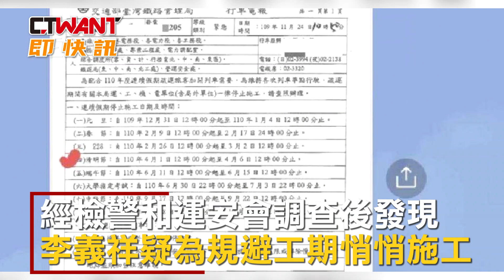CTWANT 即時新聞》害50命！李義祥「偷施工」原因曝光 疑規避逾期每日罰12萬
台鐵太魯閣號4月2日在花蓮清水隧道撞上滑落工程車造成50死、210傷悲劇，成為台鐵半世紀以來最嚴重傷亡，肇事司機李義祥原本謊稱當天只是「獨自一人巡工地」，經檢警和「國家運輸安全調查委員會」調查後逐一戳破謊言，調查發現李男不僅和逃逸移工一起駕車前往工地，現場還有多輛工程車進出，且肇事工程車是在發動狀態下滾落邊坡，李義祥疑為規避工期延宕需承受每日12萬元罰款，悄悄施工卻害50人枉死！

運安會昨公布台鐵太魯閣號408車次出軌意外的初步調查狀況，運安會指當時案發現場上方的工地明顯並非停工狀態。根據台鐵和包商簽訂的「邊坡整治工程」進度顯示，工程進度雖已完成99%僅剩1%，但根據展延工期規定，僅能展延到今年4月下旬，懷疑廠商疑擔心來不及在期限內完工，恐遭1天得開罰12萬（1.2億元合約的千分之一費用），即使在台鐵要求清明連假停工卻鋌而走險偷偷施工。

目前該工地已由台鐵接管，依據合約規定可撤銷合約、勒令停工，依照《採購法》將可停權列為黑名單，初估台鐵可能提出超過10億元天價求償。